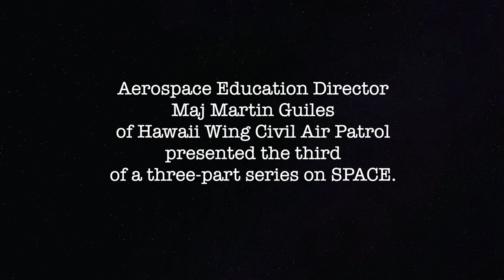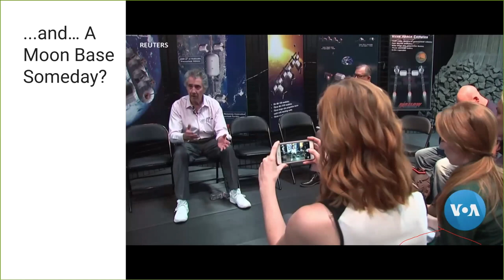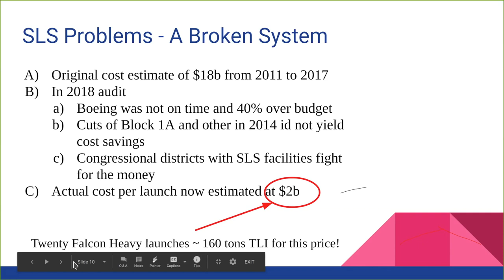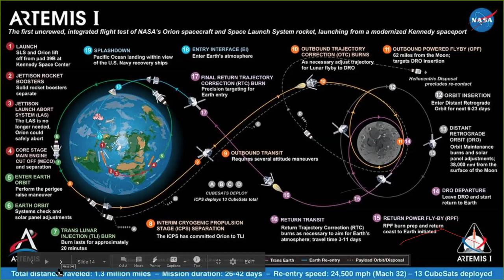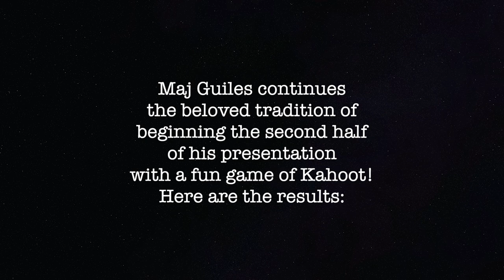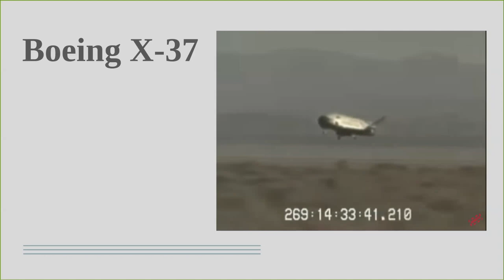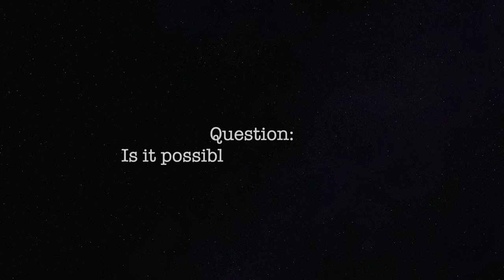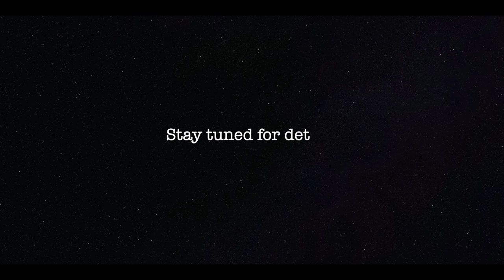Civilization's Efforts to Attain Space (Hawaii Wing Aerospace Education: Space, Part 3)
The third in a three-part series on Space presented by Hawaii Wing Civil Air Patrol Director of Aerospace Education, Maj Martin Guiles.

Footage courtesy: Hawaii Wing Civil Air Patrol
Music licensed by Artlist: "Levitate" by Out of Flux, "Celebration" by Zac Nelson, "Binary Love" by Stanley Gurvich
Space Force photos courtesy spaceforce.mil
Video editor: Capt Jen Herrington, Hawaii Wing Civil Air Patrol Public Affairs